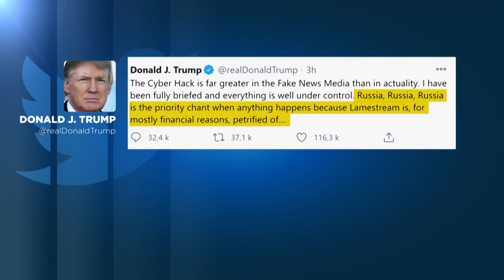Ki áll a kibertámadás mögött? Kína vagy Oroszország?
Donald Trump szombaton azt tweetelte, hogy Amerika történetének legsúlyosabb hackertámadása mögött nem Oroszország áll, hanem Kína.